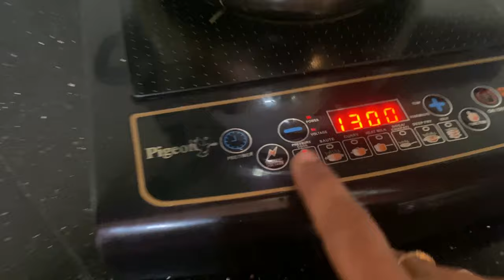Today vlog @Morning vlog starts gaji biji ga